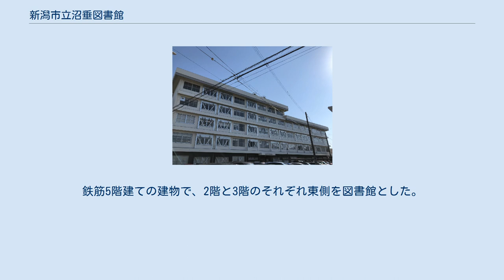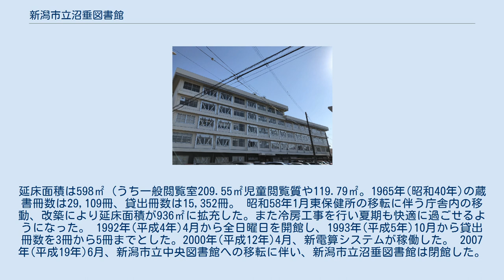新潟市立沼垂図書館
日本の市町村立図書館_(廃止)
新潟市立沼垂図書館（にいがたしりつぬったりとしょかん）は、新潟市立中央図書館の前身となった新潟県新潟市に存在した公立図書館である。
 市民から私立沼垂図書館について、市移管を求める請願が1926年（大正15年）1月に行われ、新潟市立沼垂図書館が開館されることとなった。
当初は、独立した図書館であったが、市役所沼垂出張所、江東公民館と災害や火災で場所を移しながら、東地区総合庁舎に移転した。
 開館から新潟市の合併まで 1905年（明治38年）9月23日、沼垂尋常高等小学校内に開館。
沼垂町教育会（後に沼垂小学校後援会）、北星文庫（後に沼垂町青年協会）、庚子文庫の3者による。
蔵書約1,600冊。
 1914年（大正3年）、沼垂町が新潟市に編入合併したため閉館。
元々、新潟市に市立図書館設置の動きがあったため。
しかし、1915年（大正4年）4月、寄居町に県立図書館ができたため、市立図書館の設立は中止された。
 再開 1920年（大正9年）9月10日、栗の木川前通りにあった新潟市役所沼垂出張所の階上を借りて再開。
沼垂町青年協会（青年団）による。
従来から引き継いだ蔵書100冊、寄贈された蔵書100冊、県立図書館からの配本300冊。
 1926年（大正15年）3月まで。
4月に市立に移管。
 独立開館時代 1926年(大正15年)1月、私立沼垂図書館長である星信雄は、私営であるがために「其基礎動モスレハ動揺ヲ免レス」「社会ノ改善思想ノ善導等ニ貢献セント欲スルモ得テ望ムベカラサル」ため、「満場一致ノ決議ヲ以テ」市への移管を求める請願書を提出する。
その請願が認められ、1926年(大正15年)4月に、新潟市立沼垂図書館として開館された。
 その後、1942年(昭和17年)12月に火災に遭い、残存図書を市立高等女学校（後の沼垂高等学校）に預けて閉館した。
 市役所沼垂出張所内時代 戦後、成人教育政策の重要な一環に公共図書館が据えられた。
文化国家建設が推進される中、閉館していた沼垂図書館を再開する地域の要望も後押しとなり、1947年(昭和22年)7月に新潟市役所沼垂出張所の2階の一部を使用して、沼垂図書館が再開された。
蔵書数は3,538冊。
 1948年(昭和23年)から青年グループによる読書会が結成され、彼らの運動が身を結び、1949年(昭和24年)10月に出張所の2階全部を使用することとなり、床面積は2倍の34.5坪に広がり、蔵書を増やし閲覧室を拡充した。
蔵書数は5,800冊。
 1951年(昭和26年)1月より、兼ねてから市民から要望のあった、一般利用者への館外貸出が開始された。
 1953年(昭和28年)12月に、新潟市役所沼垂支所が移転したため、2階建建物の全施設を図書館として使用することとなった。
独立図書館としてより活用しやすくするため、1954年(昭和29年)6月21日に一度に休館し、改築を実施し、8月25日に再開された。
 1964年(昭和39年)6月16日に、新潟地震が発災し、市内図書館で最も大きな被害を受けることとなり、建物が使用不可能になった。
 江東公民館時代 沼垂図書館は、1964年(昭和39年)6月16日に新潟地震を被災。
陥没や傾斜などの被害が大きく、余震等による倒壊の危険があったため、同年7月22日に取り壊された。
 同年6月20日より江東公民館（沼垂小学校敷地内）に図書館を移転し、仮住まいを始めた。
蔵書28,000冊の多くを沼垂小学校倉庫で保管し、江東公民館の大広間にて6,000冊程の小説や全集類を公開した。
資料の公開場所として協力の申し出があった3ヶ所（鐵道公舎、蒲原神社、木戸小学校）にて、青空文庫を実施。
児童書50冊を毎週配本し、移動図書館1967年（昭和42年）開設の前身となった。
 東地区総合庁舎時代 1965年(昭和40年)10月31日、東地区総合庁舎が竣工、同年12月13日沼垂図書館が移転、全業務を再開した。
鉄筋5階建ての建物で、2階と3階のそれぞれ東側を図書館とした。
2階は小中学生用閲覧室、貸出文庫室、書庫、事務室等、3階は一般閲覧室と書庫を配置した。
延床面積は598㎡（うち一般閲覧室209.55㎡児童閲覧質や119.79㎡。1965年(昭和40年)の蔵書冊数は29,109冊、貸出冊数は15,352冊。 昭和58年1月東保健所の移転に伴う庁舎内の移動、改築により延床面積が936㎡に拡充した。また冷房工事を行い...